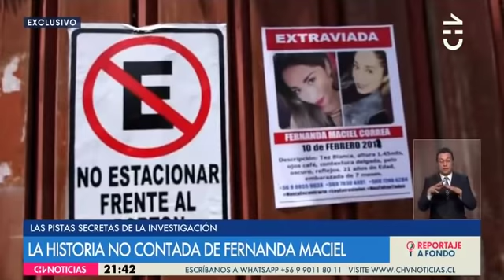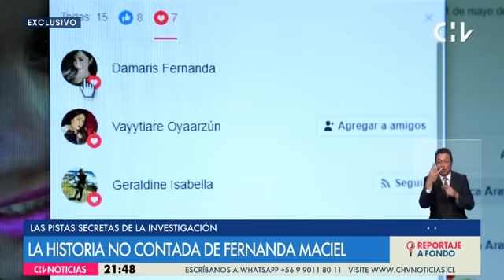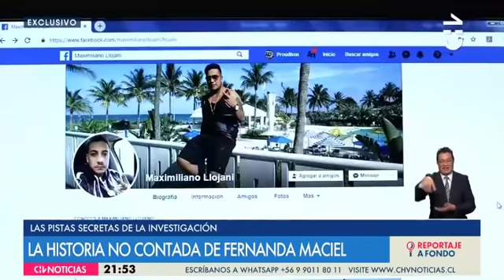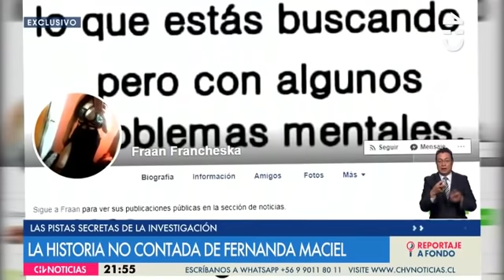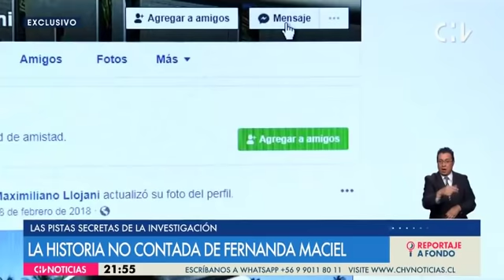Caso Fernanda Maciel, mas cerca de la verdad ?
ya falta poco para que se cumpla un año de la desaparición de Fernanda, y aun no hay culpables